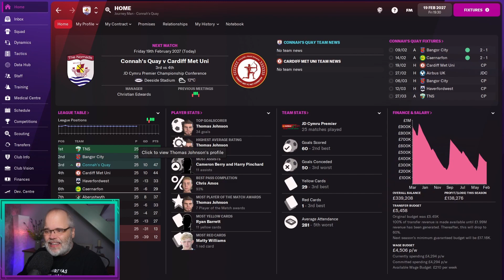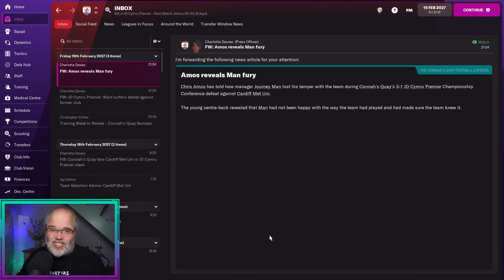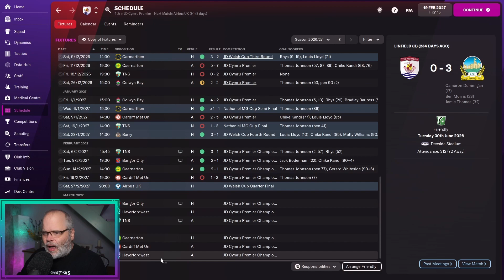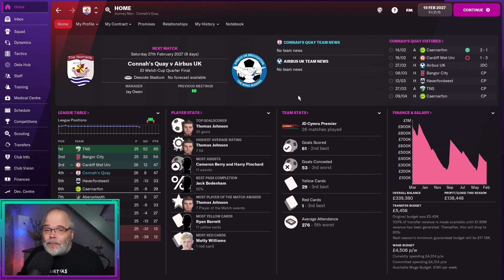FM22 - Rolling in the Isles - Club4 Ep7 - Football Manager 2022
Here is Club 4, Episode 7 of my FM22 series Rolling in the Isles. In this episode we'll play a crunch match. Cardiff Met Uni are 3pts behind us and hunting our European spot for next season. Can we get 3 very valuable points against them here?